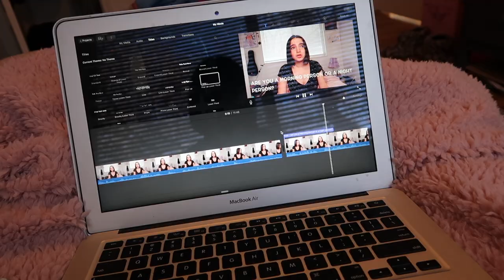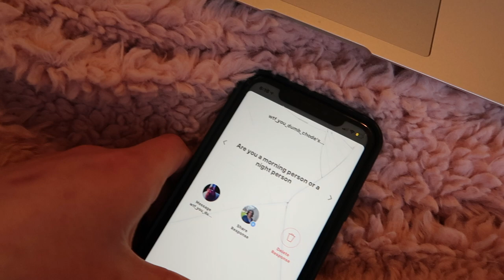Day in the life of online school *quarantine*